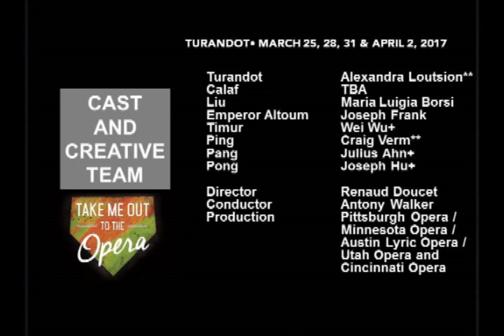Turandot "Signore, ascolta!" - Pittsburgh Opera season preview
Pittsburgh Opera Resident Artist Claudia Rosenthal sings Liu's aria “Signore, ascolta!” from Puccini's Turandot at our 2016-17 Season Preview event on Feb. 11, 2016.

Pittsburgh Opera Director General Christopher Hahn announces the show and talks about the cast & crew.